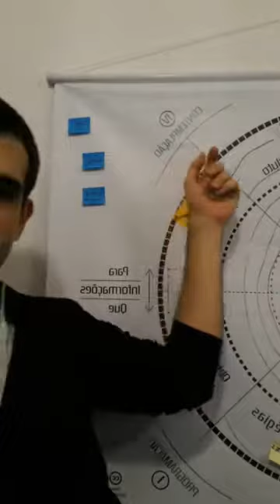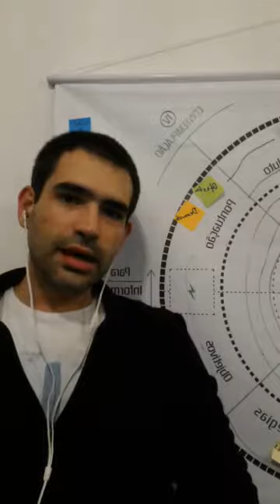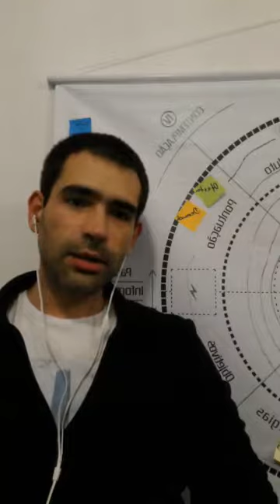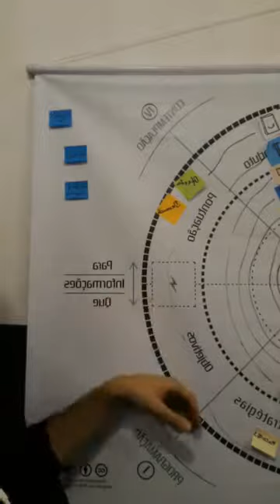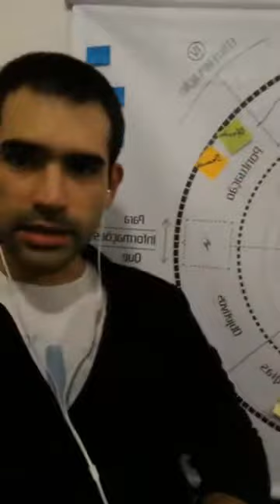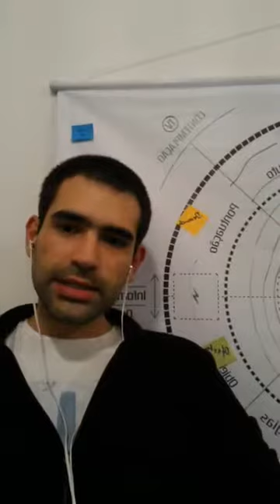Ep 010 - Capitalização: a arte de lucrar sempre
Capitalização: a arte de lucrar sempre